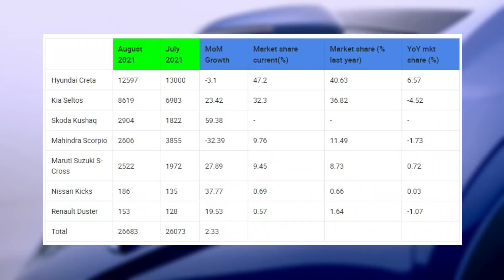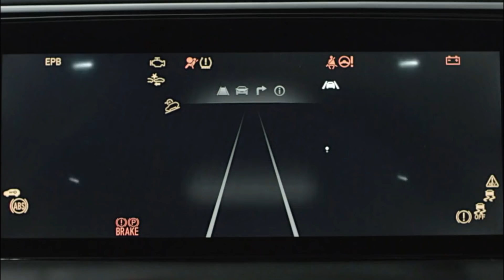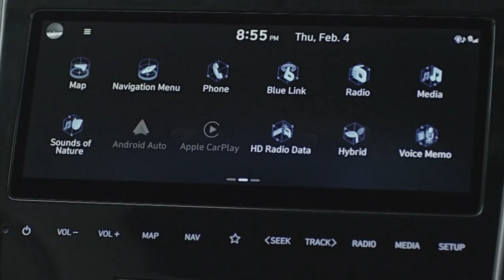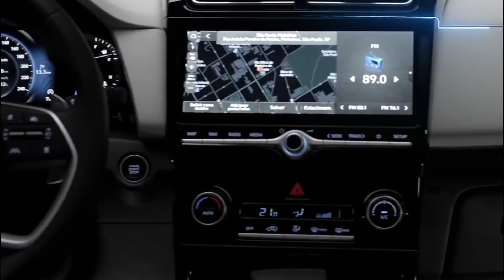New Hyundai Creta 2022 | All You Need To Know | Auto Tatva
Hyundai is working on a new update for the Hyundai Creta 2022.

In this Auto Tatva video, I will share with you the details for the upcoming new Hyundai Creta. The sub compact SUV from Hyundai will soon get a facelift that will feature new design as well as new feature updates. The rising competition in the sub compact SUV segment from cars like Mahindra XUV700, MG Astor has forced Hyundai to update the already fresh Creta with new features. All you need to know about the new 2022 Hyundai Creta update.

🎙️ Listen to India's first Hindi auto & industry podcast.

🎒 My Gear:

Helmet 1
Helmet 2
Laptop case
Tripod 1
Tripod 2
Tripod 3
Camera 1
Camera 2
Camera 3
Mic 1
Mic 2
Headphone 1
Headphone 2
Bluetooth Earphones
Gadget Organizer
Gadget Case
Smartphone 1
Smartphone 2

Please re-check the features and prices for accuracy with a dealer in your area/city. Always take a test ride, analyze your requirement, and when completely satisfied with the product only then finally buy. Specifications, launch & other information may vary, exact will be known as and when the company officially announces or launches the product.

👉About Me: An Automobile Engineer by education and profession. Before founding this channel, I have spent around 10 years writing about automotive and technology on my own blog and as a content contributor. I also have experience working Automotive Industry as an Engineer & have seen various manufacturing & product industries up close, I believe in making content that truly makes an impact in your lives and helps you.